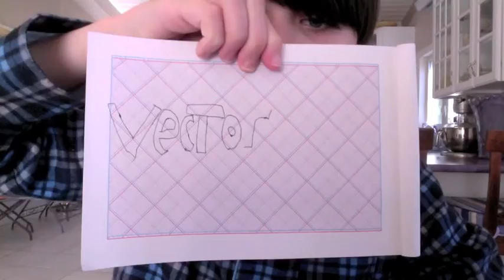It's Half Past My Bed Time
In This Video I Fall